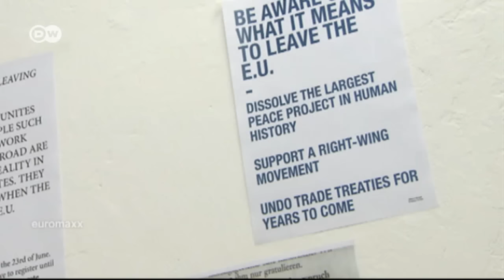Londres: el mercado del arte tras el "brexit” | Euromaxx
Después de Nueva York, Londres es un centro neurálgico para el mercado del arte. Pero, ¿qué perspectivas tiene ese negocio tras el "brexit”? En el mundo del arte no se ponen de acuerdo, por eso el tema está a la orden del día en la Feria de Londres.